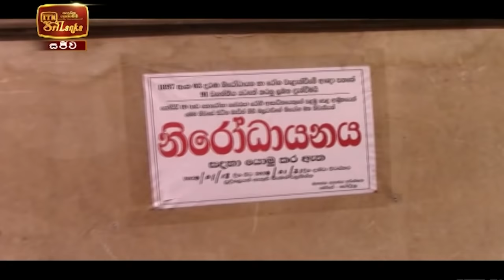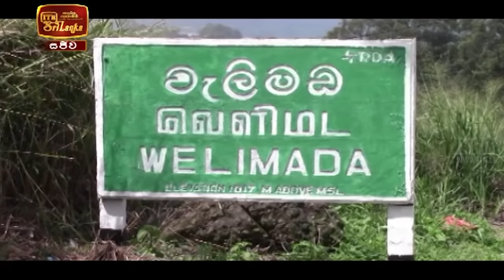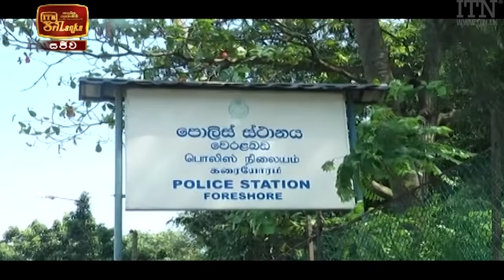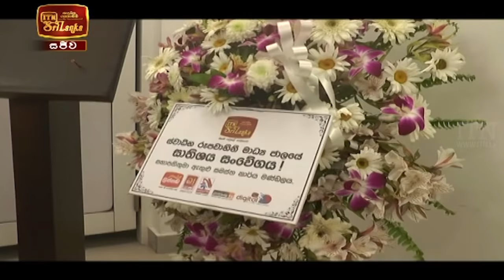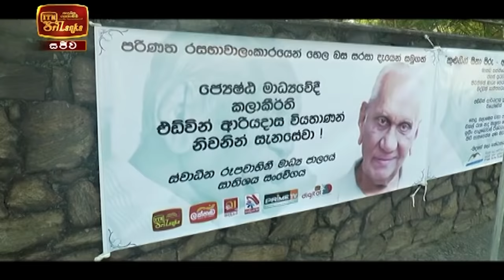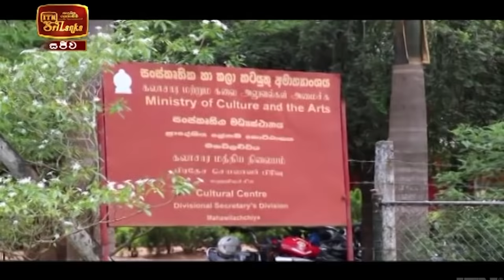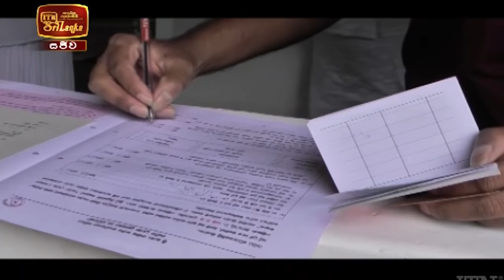ITN News 2021-01-24 | 12.00 PM